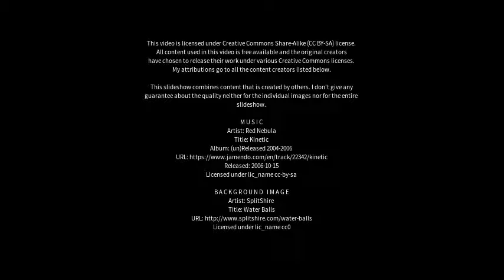Best places to visit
Best places to visit - Lucaston (Australia) Best places to visit - Slideshows from all over the world - City trips, nature pictures, etc.